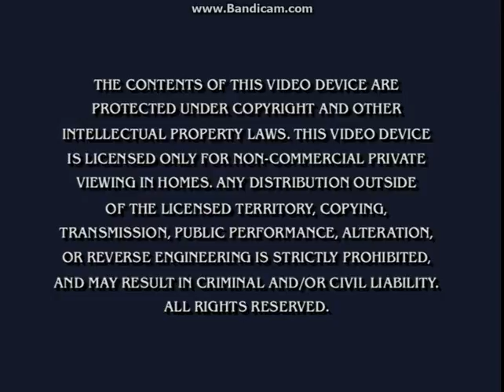Opening To Blue's Clues:Blue Takes You To School 2003 DVD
Here Is The Opening To Blue's Clues:Blue Takes You To School 2003 DVD And Here Are The Order:
1.Nick Jr. Logo
2.Paramount DVD Logo/Paramount DVD Menu (I Chose DVD Menu)
3.FBI Warning Screen
4.DVD Menu
That's All.
NOTE:Due To Copyright By Viacom, I Didn't Show The Blue's Clues Intro.